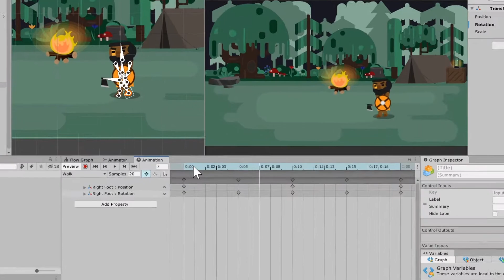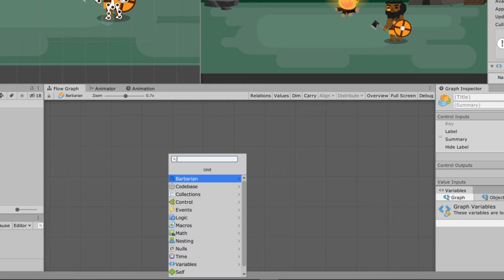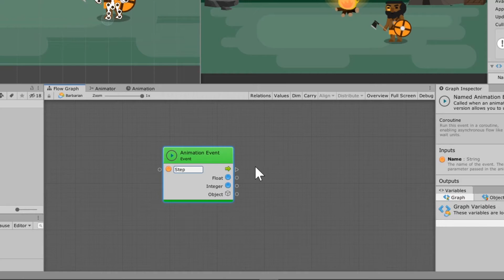Using Animation Events w/ Bolt + Unity (NO CODE!)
In this video, we look at how to use Animation Events with Bolt Visual Scripting.